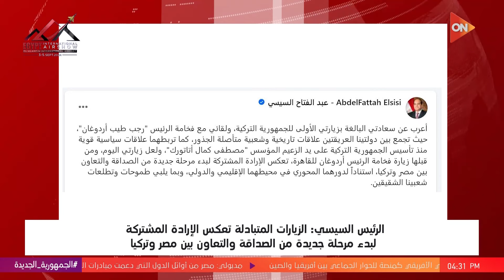موجز أخبار الرابعة عصرًا - الرئيس السيسي يصل أنقرة ونظيره التركي على رأس مستقبليه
أخبار أون